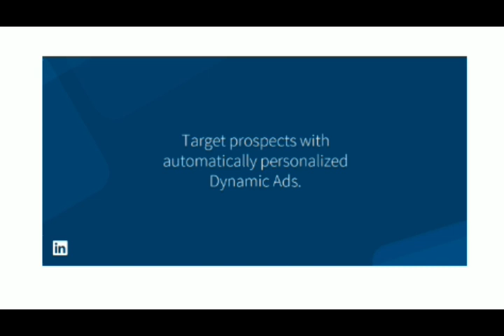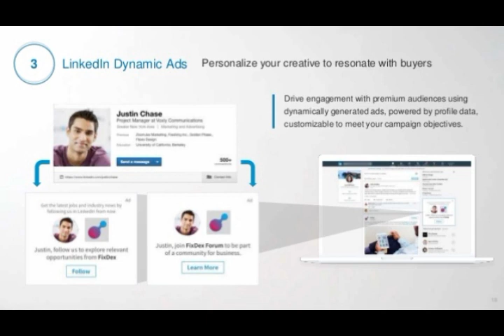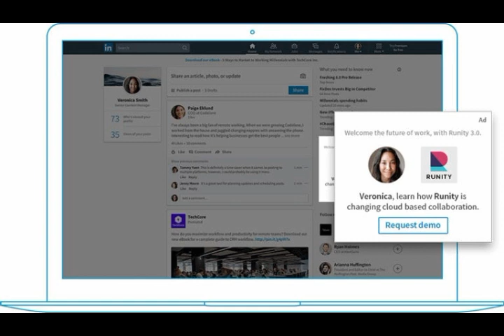🔺La nueva publicidad en LINKEDIN. Linkedin marketing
LinkedIn publicidad dinámica LinkedIn dynamic ads permite conectar con prospectos del cliente objetivo con publicidad personalizada al target
LinkedIn ha presentado este nuevo modelo de publicidad dinámica dynamic Apps.
 este tipo de publicidad permite construir relaciones más profundas con la audiencia automatizando la publicidad con la información de cada miembro de LinkedIn.

 con este tipo de publicidad se puede personalizar la creatividad según el perfil y los detalles de tu cliente objetivo nombre empresa trabajo posición de manera que capta más la atención.
 afirma LinkedIn que con este tipo de publicidad se consigue el doble de clips.

 el proceso es relativamente fácil solo necesitas escribir el anuncio poner la creatividad y luego LinkedIn se encarga automáticamente de personalizar la campaña para cada tipo de perfil que tú pongas como jetivo

 dynamic puede conseguir con tres tipos de formatos o publicidad de seguimiento spotlight app tías de contenido

1 los apps de seguimiento o followers están para construir el reconocimiento de marca la participación y hacer que nuestra audiencia nos siga en nuestra página de empresa.

2 los spotlights ads  permiten a los anunciantes enseñar productos servicios eventos etcétera etcétera y cuando los potenciales clientes hacen clic en el anuncio automáticamente van a la landing page

3 el tercer tipo de anuncios de LinkedIn novedoso es el anuncio de contenido mediante el cual lo auténticamente novedoso del tema es que pone la foto del autor en la creatividad para humanizar más el anuncio y enseñar que detrás de ese contenido hay una persona en concreto.

 este tipo de anuncios se pueden realizar a través de la cuenta de empresa publicitaria de la página de empresa de LinkedIn